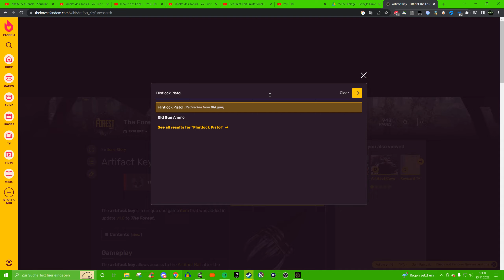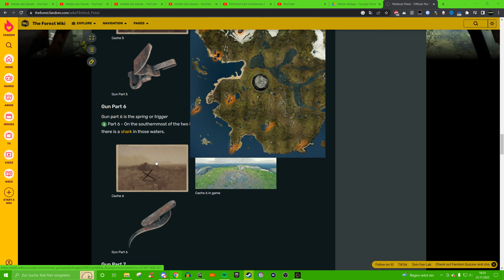THE FOREST 🌲 #031 - Bonus: Die Pistole & Das Artefakt [German/2K] | Let's Play Together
► Kommentiertes Gameplay von TobSEN und Lars◄

➜ TOGETHER
➜ Aufnahmejahr: 2022
➜ Aufgenommen auf: PC

▼ Weitere Links ▼

▼ Spieleinformationen ▼

➜ THE FOREST
➜ Erscheinungsjahr: 2014 (EA), 2018
➜ USK: Nicht bewertet
➜ Erschienen für: PC, PS4
➜ Genre: Survival
➜ Produziert und gepublisht von Endnight Games.
➜ Alle Rechte liegen bei Endnight Games.

►Als einsamer Überlebender eines abgestürzten Passagierflugzeugs finden Sie sich in einem geheimnisvollen Wald wieder und müssen gegen eine Horde kannibalistischer Mutanten ums Überleben kämpfen. Baue, erforsche und überlebe in diesem furchterregenden First-Person-Survival-Horror-Simulator.